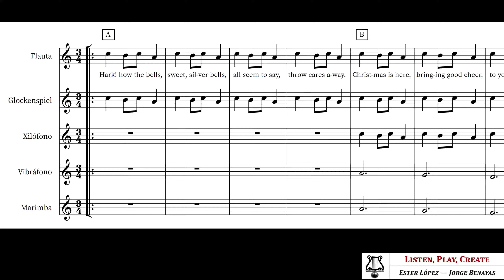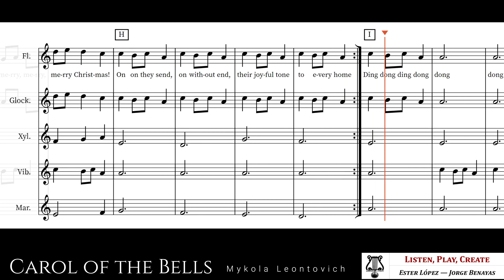Carol of the Bells (Playback)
Arreglo para instrumentos Orff/flauta. Partitura para descargar